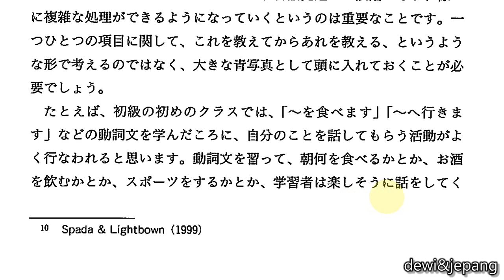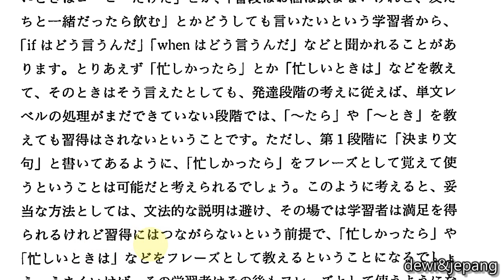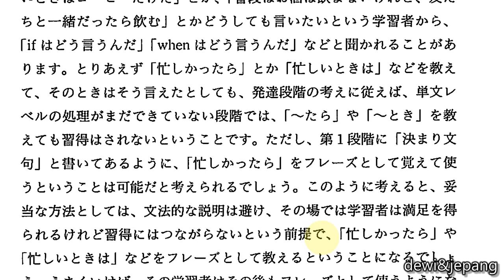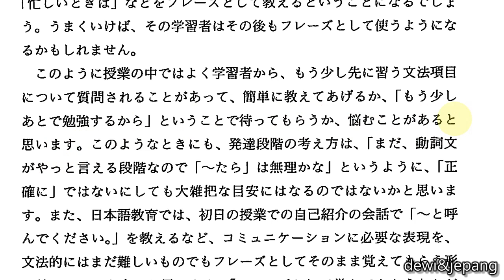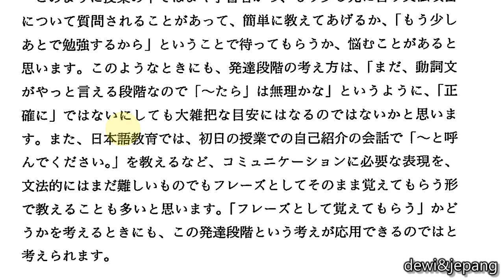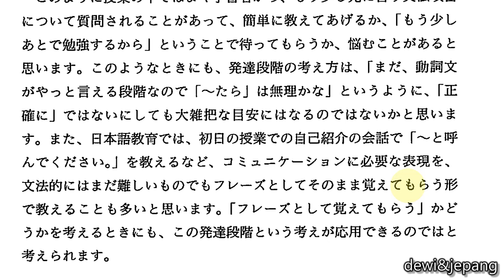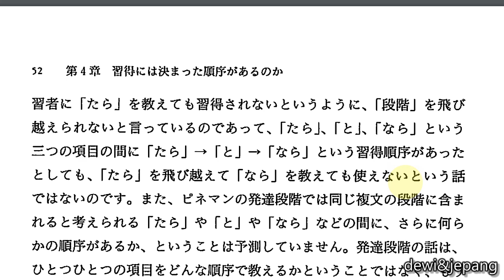SLA Untuk Mengajar Bahasa Jepang (22c) 4-7c Bagaimana Guru Menyikapi Tahapan Perkembangan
Video ini berisikan materi Second Language Acquisition (SLA) untuk pengajaran bahasa Jepang sebagai bahasa kedua.
Semoga proses saya membaca buku ini dapat bermanfaat untuk mahasiswa yang sedang belajar bahasa Jepang sebagai bahasa kedua, mahasiswa yang kajian skripsinya terkait analisis kesalahan, atau analisis pemerolehan bahasa Jepang sebagai bahasa kedua, maupun guru bahasa Jepang yang menghadapi berbagai masalah terkait pengajarannya di sekolah masing-masing.
Buku sumber : 日本語を教えるための第二言語習得論入門 (2010)大関浩美、くろしお出版